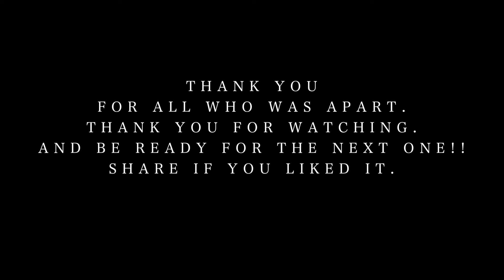CRUCIFY ME (CONCEPT VIDEO)(@SZA "BABYLON") @REKKLESSLIFE PROJECT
SHOT WITH CANON T4I AND SONY A7S

FOR FAMILY/FORMAL EVENTS:
FACE BOOK: MEMORY VAULT PHOTOGRAPHY